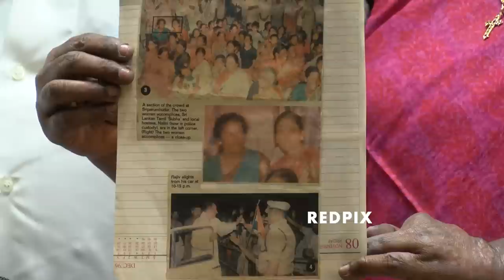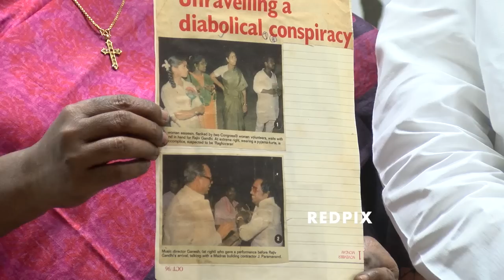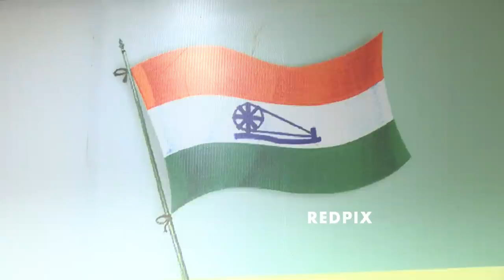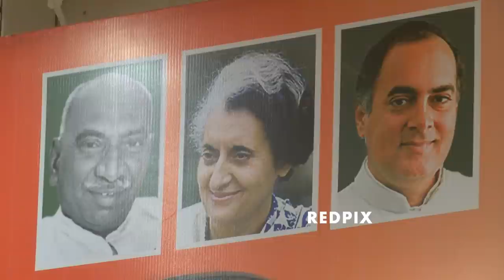what was nalini role in rajiv case - Ex police officer anusuya talks about nalini, rajiv gandhi case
what was nalini role in rajiv case - Ex police officer anushya talks about nalini, rajiv gandhi case

nalini sriharan role,
murugan sriharan,
nalini sriharan husband,
nalini released,
nalini sriharan age,
harithra,
role of nalini in rajiv assassination,
what was nalini role in rajiv assassination,
nalini who killed rajiv,
who killed rajiv gandhi,
why nalini killed rajiv,
nalini sriharan daughter harithra,
nalini daughter london,
rajiv gandhi assassination nalini daughter,
nalini sriharan release,
nalini sriharan biography,
priyanka gandhi,
nalini shriharan,
nalini ravichandran,
harithra murugan,
rahul gandhi,
nalini sriharan daughter wedding,
tamil news today